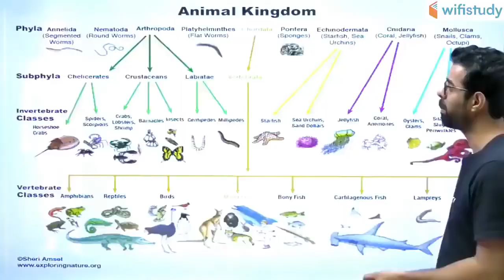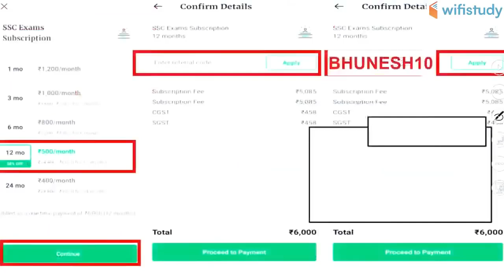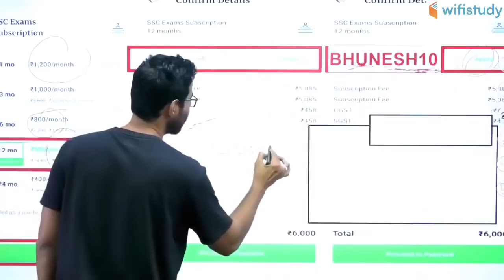SSC CGL / CHSL 2019-20 | Complete Biology | Use Referral Code "BHUNESH10" & Get 10% Off | Join Now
SSC CGL 2020 | SSC CHSL 2020 | Complete Biology Course | SSC Biology 2020 | Complete Biology Course for SSC 2020 Exam

1. One Subscription, Unlimited Access
2. Learn from your favorite teacher
3. Real time interaction with teacher
4. You can ask doubts in live class
5. Limited students
6. Download the videos & watch offline

=== Live Classes Schedule (Mon-Fri) from 23 March ===

✿ Morning Shows:
05:00 AM - Current Affairs Quiz Show by Bhunesh Sir
07:00 AM - The Hindu Editorial Analysis by Vishal Sir
07:45 AM - फटाफट English by Harsh Sir
08:00 AM - Current Affairs Show by Bhunesh Sir
08:40 AM - Vocabulary Show by Harsh Sir

✿ Reasoning Super Series:
6:00 AM - Reasoning Warm Up Show by Deepak Sir

✿ RRB NTPC 2019 (CBT-1):
09:00 AM - General Awareness by Rohit Sir
09:30 AM - General Science by Neeraj Sir
10:00 AM - Reasoning by Deepak Sir
11:00 AM - Maths by Sahil Sir

✿ RRB Group D 2019:
12:00 PM - General Science by Ankit Sir
12:30 PM - Maths by Sahil Sir
01:00 PM - General Awareness by Rohit Sir
01:30 PM - Reasoning by Hitesh Sir

✿ SBI PO 2020 (Prelims) Crash Course:
02:00 PM - Reasoning by Puneet Sir
03:00 PM - English by Vishal Sir
04:00 PM - Maths by Arun Sir

✿ RBI Assistant & SBI Clerk 2020:
05:00 PM - GA & Banking Awareness by Sushmita Ma'am

✿ REET, DSSSB, KVS, UGC NET & Bank:
05:30 PM - Computer by Pandey Sir

✿ SSC CHSL 2019 Crash Course:
06:00 PM - Reasoning by Hitesh Sir
06:30 PM - GK by Anadi Sir
07:00 PM - Maths by Naman Sir
07:30 PM - English by Harsh Sir

✿ SSC JE 2019 (Technical) Crash Course:
08:00 PM - Mechanical Engg. by Neeraj Sir
09:00 PM - Electrical Engg. by Ashish Sir
10:00 PM - Civil Engg. by Sandeep Sir

✿ All SSC Exams:
10:00 PM - General Studies by Aman Sir

✿ All Competitive Exams:
11:00 PM - Maths by Suresh Sir

✿ GK Super Series:
12:00 AM - Static GK by Sushmita Ma'am